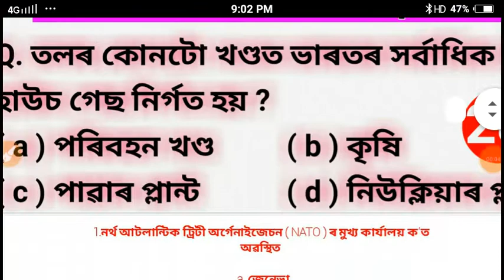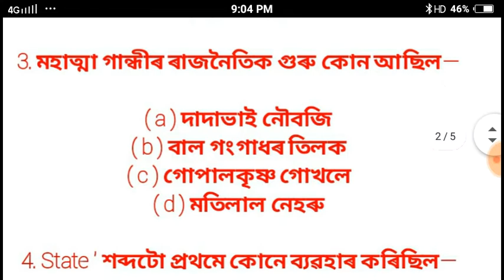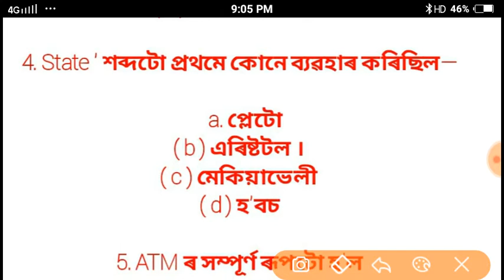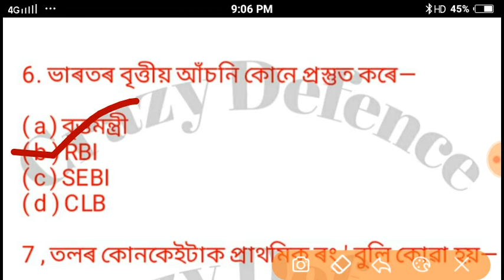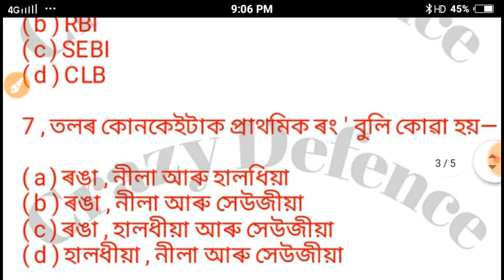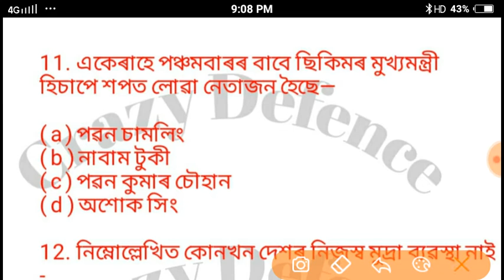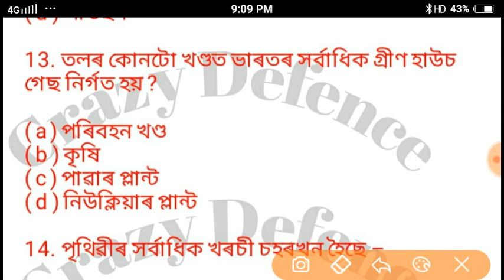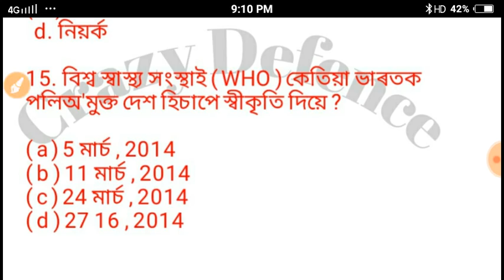Assam Police Sub inspector and Junior Assistant qution paper/ অসম পুলিচ গুৰুত্বপূৰ্ণ প্ৰশ্নৰ উত্তৰ।